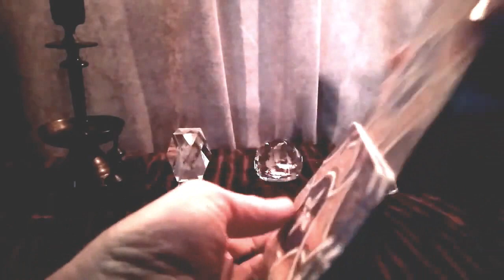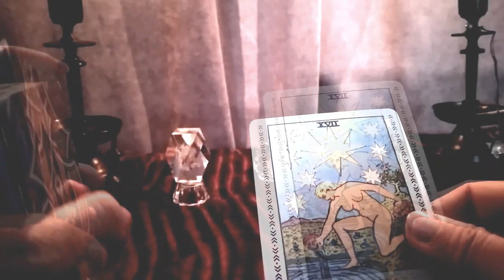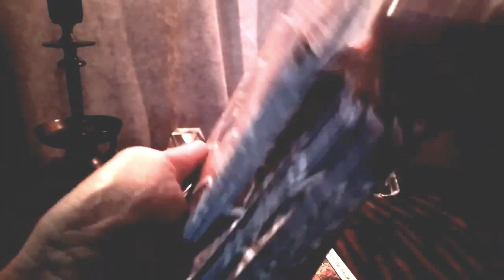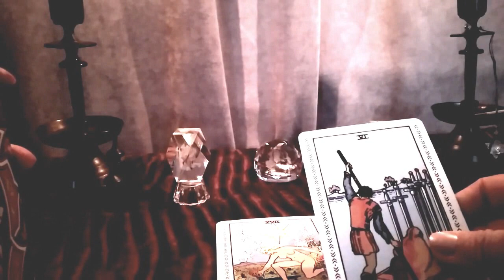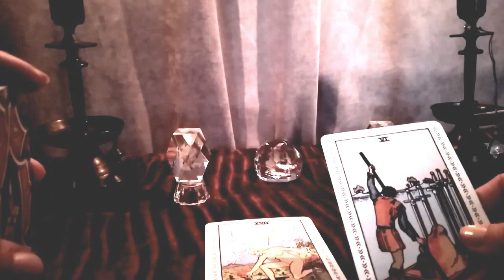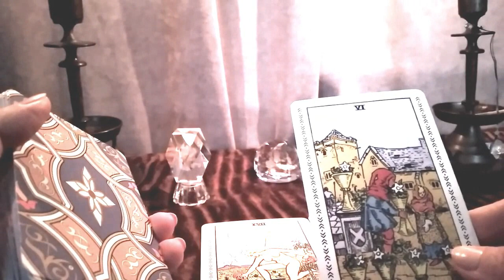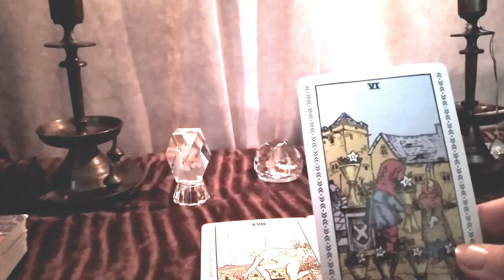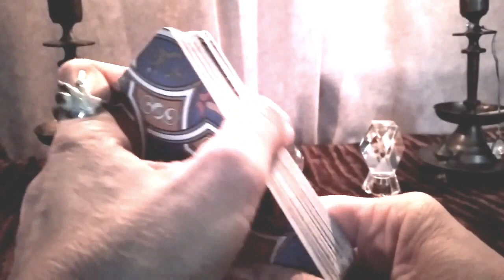როგორ არის თქვენს მიმართ განწყობილი?/როგორ გხედავთ ტარო თქვენ ორს ერთად ერთ ოჯახად?💏✨🃏